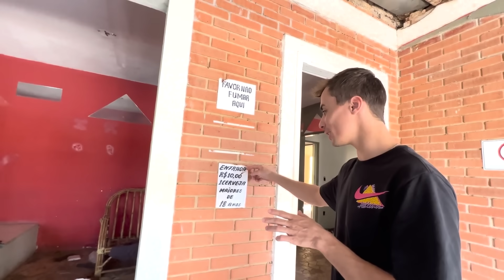ACHAMOS UM CATIVEIRO NA BOATE ABANDONADA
Maringa -PR
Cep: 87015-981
Thiago Roberto